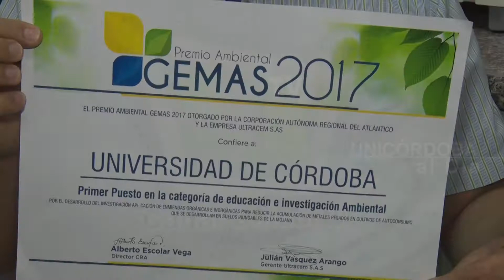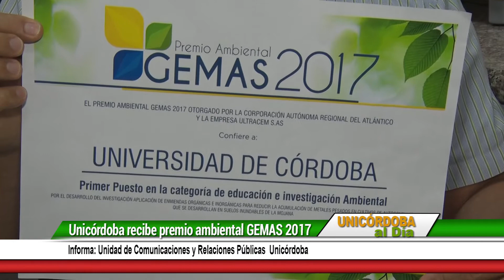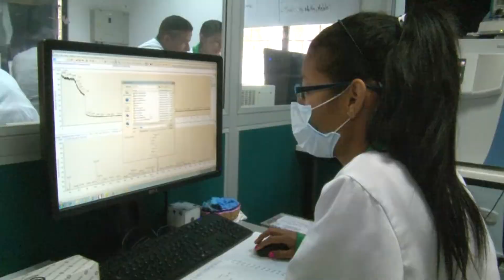Unicórdoba recibe premio ambiental GEMAS 2017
Créditos:
Cámara: Rodolfo Sánchez Torrecilla
Fotografía: Oscar García Peralta
Edición y Montaje: Boris Crawford Chaux
Periodista: Marco Delgado Jiménez
Animación y Grafismo: José Peinado Martínez
Dirección: Jorge Velásquez Crespo